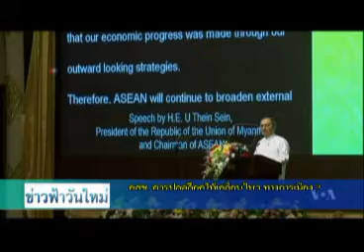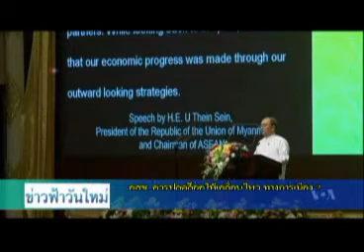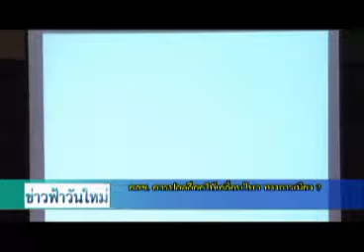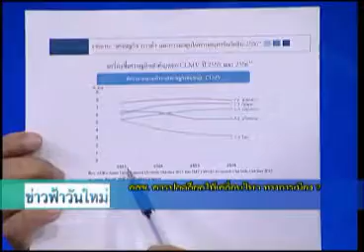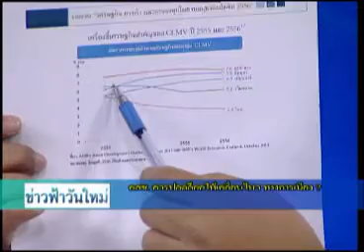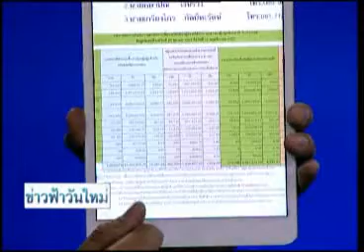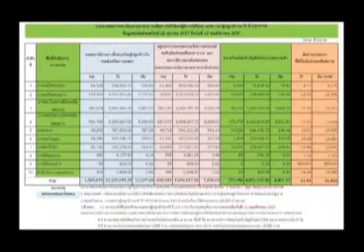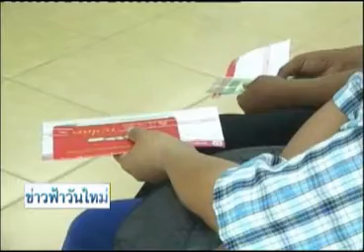ข่าวฟ้าวันใหม่ สันติสุข-ประชาไท 13 11 57 เบรค 2